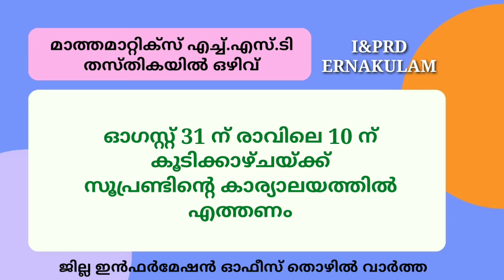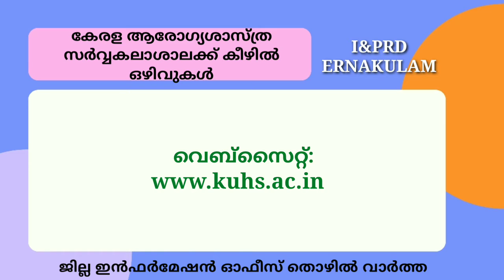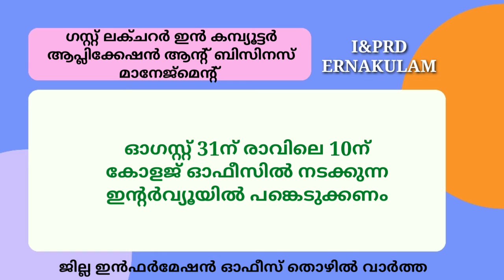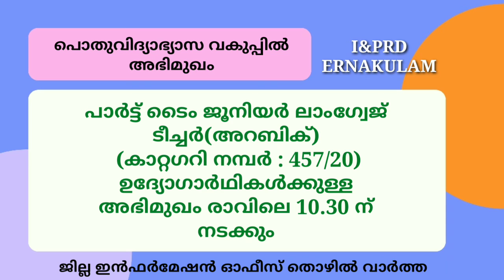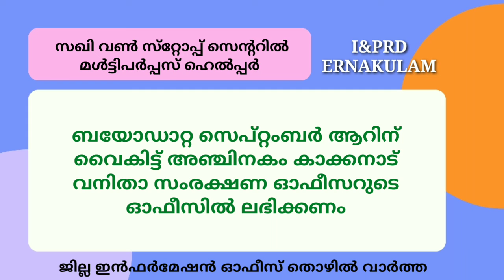സർക്കാർ വകുപ്പുകളിലേയും സ്ഥാപനങ്ങളിലെയും താൽക്കാലിക തൊഴിൽ അവസരങ്ങൾ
1. മലബാര്‍ ദേവസ്വം ബോര്‍ഡിന് കീഴിലുള്ള വോര്‍ക്കാടി മടിക്കത്തായ ധൂമാവതി ക്ഷേത്രത്തില്‍ പാരമ്പര്യ ട്രസ്റ്റിമാരുടെ ഒഴിവുണ്ട്. താത്പര്യമുള്ളവര്‍ സെപ്റ്റംബര്‍ 15 നകം നീലേശ്വരം അസി. കമ്മീഷ്ണറുടെ ഓഫീസില്‍ അപേക്ഷിക്കണം.

2. പാലക്കാട് ഗവ. ടെക്‌നിക്കല്‍ ഹൈസ്‌കൂളില്‍ മാത്തമാറ്റിക്‌സ് എച്ച്.എസ്.ടി തസ്തികയില്‍ ദിവസവേതനാടിസ്ഥാനത്തില്‍ നിയമനം നടത്തുന്നു. പ്രസ്തുത വിഷയത്തില്‍ ബി.എഡ്/ സെറ്റ് യോഗ്യതയുള്ളവര്‍ അസ്സല്‍ സര്‍ട്ടിഫിക്കറ്റുകള്‍ സഹിതം ഓഗസ്റ്റ് 31 ന് രാവിലെ 10 ന് കൂടിക്കാഴ്ചയ്ക്ക് സൂപ്രണ്ടിന്റെ കാര്യാലയത്തില്‍ എത്തണം. ഫോണ്‍: 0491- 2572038.

3. കേരള ആരോഗ്യശാസ്ത്ര സര്‍വ്വകലാശാലക്ക് കീഴില്‍ കോഴിക്കോട് പ്രവര്‍ത്തിക്കുന്ന സ്‌ക്കൂള്‍ ഓഫ് ഫാമിലി ഹെല്‍ത്ത് സ്റ്റഡീസ്, തിരുവനന്തപുരത്തെ

സ്‌കൂള്‍ ഓഫ് പബ്ലിക് ഹെല്‍ത്ത്, തൃപ്പൂണിത്തുറയിലെ സ്‌ക്കൂള്‍ ഓഫ് ഫണ്ടമെന്റല്‍ റിസര്‍ച്ച് ഇന്‍ ആയുര്‍വ്വേദ, സര്‍വ്വകലാശാലാ ആസ്ഥാനത്തുള്ള അക്കാഡമിക് സ്റ്റാഫ് കോളേജ് എന്നിവിടങ്ങളില്‍ ഒഴിവുകൾ. പ്രൊഫസര്‍, അസോസിയേറ്റ് പ്രൊഫസര്‍, അസിസ്റ്റന്റ് പ്രൊഫസര്‍ തസ്തികകളില്‍

ഡെപ്യൂട്ടേഷന്‍/റീഎംപ്ലോയ്മെന്റ് വ്യവസ്ഥയിലാണ് നിയമനം. അപേക്ഷകള്‍ സമര്‍പ്പിക്കുന്നതിനുള്ള അവസാന തിയ്യതി സെപ്റ്റംബര്‍ 10. അപേക്ഷകര്‍ വിശദമായ ബയോഡാറ്റ, വയസ്, വിദ്യാഭ്യാസ യോഗ്യത, പ്രവര്‍ത്തി പരിചയം എന്നിവ തെളിയിക്കുന്ന സര്‍ട്ടിഫിക്കറ്റുകളുടെ ശരിപ്പകര്‍പ്പ് സഹിതം അപേക്ഷകള്‍ രജിസ്ട്രാര്‍, കേരള യൂണിവേഴ്‌സിറ്റി ഓഫ് ഹെല്‍ത്ത് സയന്‍സസ്, മെഡിക്കല്‍ കോളേജ് പി.ഓ, തൃശൂര്‍ 680596  എന്ന മേല്‍വിലാസത്തില്‍ സമര്‍പ്പിക്കണം. ഒഴിവുകള്‍, യോഗ്യത, പ്രവര്‍ത്തിപരിചയം തുടങ്ങിയ വിശദവിവരങ്ങള്‍ക്ക് സര്‍വ്വകലാശാലാ വെബ്‌സൈറ്റ് സന്ദര്‍ശിക്കുക. ഫോണ്‍: 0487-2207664, 2207650.

4. കോട്ടക്കല്‍ ഗവ. വനിതാ പോളിടെക്‌നിക്ക് കോളജില്‍ ഗസ്റ്റ് ലക്ചറര്‍ ഇന്‍ കമ്പ്യൂട്ടര്‍ ആപ്ലിക്കേഷന്‍ ആന്‍ഡ് ബിസിനസ് മാനേജ്‌മെന്റ് തസ്തികയിലേക്ക് ഉദ്യോഗാര്‍ത്ഥികളെ തെരഞ്ഞെടുക്കുന്നു. താത്പര്യമുള്ളവര്‍ ഓഗസ്റ്റ് 31ന് രാവിലെ 10ന് കോളജ് ഓഫീസില്‍ നടക്കുന്ന ഇന്റര്‍വ്യൂയില്‍ പങ്കെടുക്കണം.

കൂടുതല്‍ വിവരങ്ങള്‍ക്ക് 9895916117, വെബ്സൈറ്റ് gwptck.ac.in

5. കോഴിക്കോട് ജില്ലയിലെ പൊതു വിദ്യാഭ്യാസ വകുപ്പില്‍ പാര്‍ട്ട് ടൈം ജൂനിയര്‍ ലാംഗ്വേജ് ടീച്ചര്‍ (അറബിക്) എല്‍.പി.എസ് II എന്‍സിഎ- ഈഴവ, തിയ്യ, ബില്ലവ (കാറ്റഗറി നമ്പര്‍ 460/20) തസ്തികയിലേക്കുള്ള അഭിമുഖം സെപ്തംബര്‍ ഒന്നിന് രാവിലെ 9.45നും ഉച്ചക്ക് 12 മണിക്കും നടക്കും. കോവിഡ് സുരക്ഷാ മാനദണ്ഡങ്ങള്‍ പാലിച്ച് മാത്രമേ ഓഫീസ് പരിസരത്ത് പ്രവേശിക്കാന്‍ പാടുള്ളു. കൂടുതൽ വിവരങ്ങൾക്ക് ഫോണ്‍ 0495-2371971.

6. കോഴിക്കോട് ജില്ലയിലെ പൊതുവിദ്യാഭ്യാസ വകുപ്പില്‍ വിവിധ തസ്തികകളിലേക്കുള്ള അഭിമുഖം സെപ്റ്റംബര്‍ രണ്ടിന് നടക്കും. പാര്‍ട്ട് ടൈം ജൂനിയര്‍ ലാംഗ്വേജ് ടീച്ചര്‍(അറബിക്) എല്‍. പി. എസ് II എന്‍.സി.എ-സി.ഐ.യു.സി നാടാര്‍ (കാറ്റഗറി നമ്പര്‍ : 459/20) തസ്തികക്ക് സ്വീകാര്യമായ അപേക്ഷകള്‍ സമര്‍പ്പിച്ച ഉദ്യോഗാര്‍ഥികള്‍ക്കുള്ള അഭിമുഖം രാവിലെ 9.30 ന് നടക്കും. പാര്‍ട്ട് ടൈം ജൂനിയര്‍ ലാംഗ്വേജ് ടീച്ചര്‍(അറബിക്) എല്‍. പി. എസ് II എന്‍.സി.എ-ഒ. ബി. സി (കാറ്റഗറി നമ്പര്‍ : 458/20) തസ്തികക്ക് സ്വീകര്യമായ അപേക്ഷകള്‍ സമര്‍പ്പിച്ച ഉദ്യോഗാര്‍ഥികള്‍ക്കുള്ള അഭിമുഖം 10 മണിക്കും പാര്‍ട്ട് ടൈം ജൂനിയര്‍ ലാംഗ്വേജ് ടീച്ചര്‍(അറബിക്) എല്‍. പി. എസ് II എന്‍.സി.എ-വിശ്വകര്‍മ്മ(കാറ്റഗറി നമ്പര്‍ : 457/20) തസ്തികക്ക് സ്വീകാര്യമായ അപേക്ഷകള്‍ സമര്‍പ്പിച്ച ഉദ്യോഗാര്‍ഥികള്‍ക്കുള്ള അഭിമുഖം 10.30 നും നടക്കും. കോവിഡ് സുരക്ഷ മാനദണ്ഡങ്ങള്‍ പാലിച്ച് ഉദ്യോഗാര്‍ത്ഥികള്‍ക്ക് അഭിമുഖത്തില്‍ പങ്കെടുക്കാം.  ഉദ്യോഗാര്‍ത്ഥികള്‍ പി. എസ്. സി വെബ്‌സൈറ്റില്‍ നിന്നും കോവിഡ് 19 ചോദ്യാവലി ഡൗണ്‍ലോഡ് ചെയ്ത് പൂരിപ്പിച്ച് പ്രൊഫൈലില്‍ അപ്ലോഡ് ചെയ്യണം. അഡ്മിഷന്‍ ടിക്കറ്റ് പ്രൊഫൈലില്‍ ലഭ്യമായിട്ടില്ലാത്തവര്‍ ഓഫീസുമായി ബന്ധപ്പെടണം. ഫോണ്‍ - 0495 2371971.

7. കൊല്ലം ജില്ലയിലെ അര്‍ധ സര്‍ക്കാര്‍ സ്ഥാപനത്തില്‍ മേറ്റ് (മൈന്‍സ്) തസ്തികയില്‍ ഓപ്പണ്‍-പട്ടികജാതി വിഭാഗങ്ങള്‍ക്ക് സംവരണം ചെയ്തിട്ടുള്ള ഓരോ ഒഴിവുകള്‍ക്ക് അപേക്ഷിക്കാം. എസ്.എസ്.എല്‍.സി/തതുല്യം, മൈന്‍സ് സേഫ്റ്റി ഡയറക്ടര്‍ (ഡി.ജി. എം.എസ്) നല്‍കിയ അംഗീകൃത മൈന്‍സ് മേറ്റ് സര്‍ട്ടിഫിക്കറ്റ് യോഗ്യതയുള്ളവര്‍ക്കാണ് അവസരം. പ്രായം-18-41(നിയമാനുസൃത വയസ്സിളവ് ബാധകം). യോഗ്യതയുള്ളവര്‍ അസല്‍ സര്‍ട്ടിഫിക്കറ്റുകളുമായി അടുത്തുള്ള എംപ്ലോയ്മെന്റ് എക്‌സ്‌ചേഞ്ചില്‍ സെപ്റ്റംബര്‍ ഒന്‍പതിനകം രജിസ്റ്റര്‍ ചെയ്യണമെന്ന് ജില്ലാ എംപ്ലോയ്മെന്റ് ഓഫീസര്‍ അറിയിച്ചു.

8. വനിത ശിശു വികസന വകുപ്പിനു കീഴിലുള്ള എറണാകുളത്തെ സഖി വൺ സ്‌റ്റോപ്പ് സെന്ററിൽ മൾട്ടിപർപ്പസ് ഹെൽപ്പർ തസ്തികയിൽ വനിതകളിൽ നിന്ന് അപേക്ഷ ക്ഷണിച്ചു. കരാർ അടിസ്ഥാനത്തിൽ ഒരു വർഷത്തേക്കാണ് നിയമനം. ഷിഫ്റ്റ് അടിസ്ഥാനത്തിൽ രാത്രിയിലും ജോലി ചെയ്യേണ്ടി വരും. എസ്. എസ്. എൽ. സിയാണ് യോഗ്യത. മൂന്നു വർഷത്തെ പ്രവൃത്തിപരിചയം അഭികാമ്യം. ക്‌ളീനിംഗ്, കുക്കിംഗ് ജോലികൾ ചെയ്യണം. ബയോഡാറ്റ സെപ്റ്റംബർ ആറിന് വൈകിട്ട് അഞ്ചിനകം കാക്കനാട് ജില്ലാ കളക്‌ട്രേറ്റിന്റെ താഴത്തെ നിലയിലുള്ള വനിതാ സംരക്ഷണ ഓഫീസറുടെ ഓഫീസിൽ ലഭിക്കണം. കൂടുതൽ വിവരങ്ങൾക്ക്: 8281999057